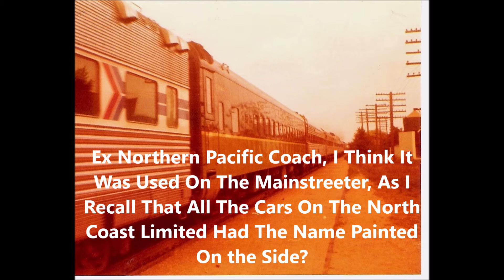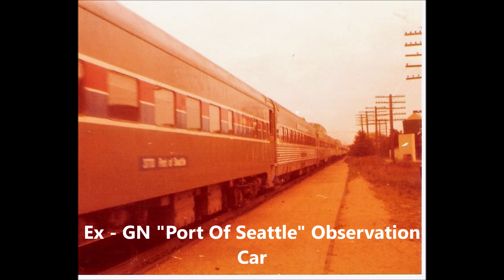Amtrak Train Number 9, The North Coast Hiawtha, Departing Gelnview, IL In August 1973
Here is another of my videos made up of still pictures sliced together into a movie.